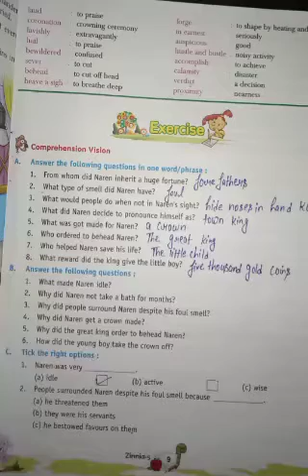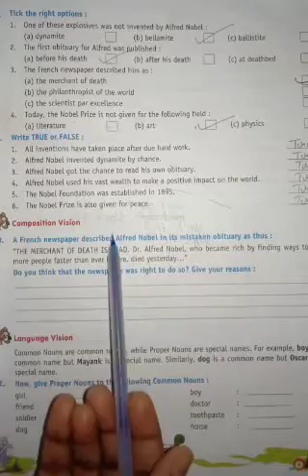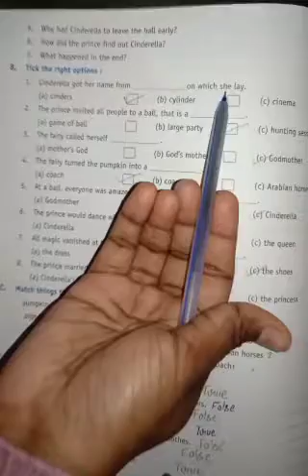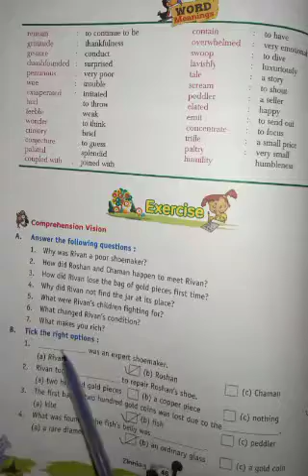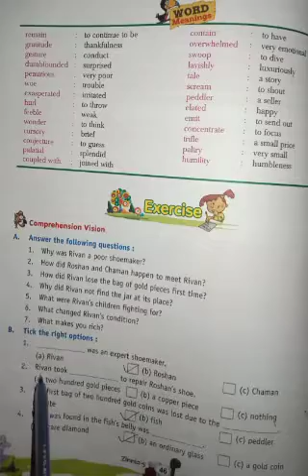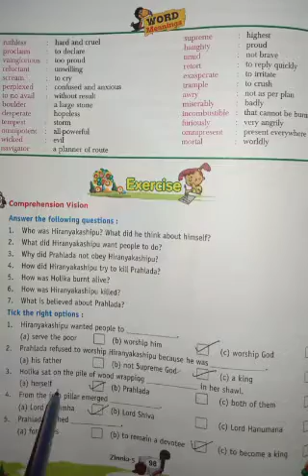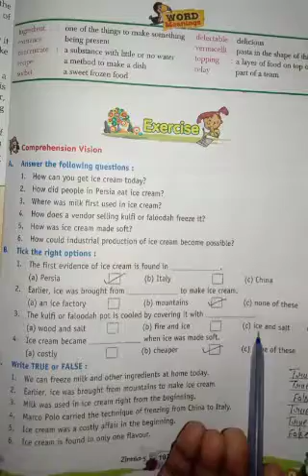Revision video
revision
Tick the correct options